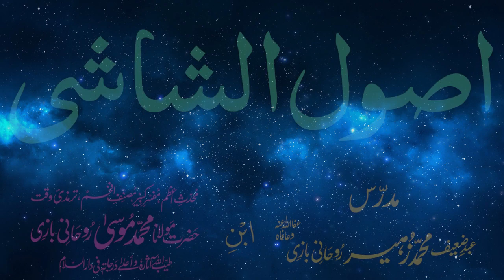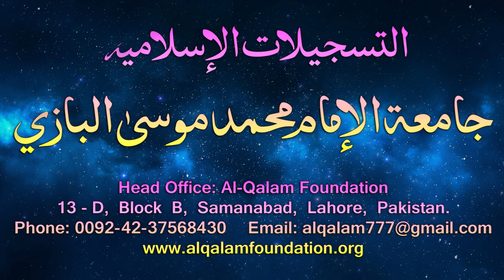Usul-e-Shashi Dars - 36 - page - 021 - by Maulana Muhammad Zuhair Albazi - 04/03/2006